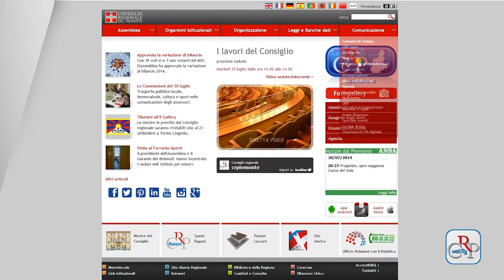CRP - Webtg n.27 del 01 agosto 2014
Il Consiglio regionale ha approvato, il 29 luglio, la variazione al bilancio di previsione 2014 che prevede 779 milioni di euro in più di quanto iscritto, per il pagamento dei debiti degli enti del servizio sanitario nazionale.

Nella stessa seduta l’Assemblea ha approvato due atti di indirizzo. L’ordine del giorno per un intervento a favore della Vertek di Condove (To) e la mozione che impegna la Giunta ad aderire all’associazione Avviso pubblico Enti locali e Regioni per la formazione civile contro le mafie.

È visibile fino al 3 settembre, presso l’Ufficio relazioni con il Pubblico, la mostra d’arte figurativa e astratta “Racconta il tuo Piemonte, attraverso la storia, la letteratura, le sue bellezze architettoniche”, promossa dalla Sezione Arti visive della Regione Piemonte.

Compie 50 anni la sede torinese del centro di formazione dell'agenzia Onu per il lavoro, che ospita ogni anno, nelle aule del campus sulle rive del Po, centinaia di manager e studenti provenienti da tutto il mondo.

L’Ufficio relazioni con il pubblico è uno sportello sempre più al servizio dei cittadini. La rilevazione dei contatti evidenzia come nel primo semestre 2014 ci sia stato un aumento dell’11% rispetto allo stesso periodo dell’anno precedente, con gli utenti che sono passati da 5.292 a 5.879.

Su crpiemonte.tv prosegue la messa in onda dei filmati provenienti dall’archivio storico dell’Istituto Luce, con un documentario della serie “Italia allo specchio. Piemonte” dedicato alla viabilità stradale di metà anni Sessanta.